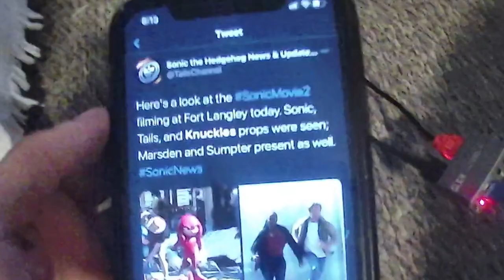Knuckles Sighted on set for Sonic the Hedgehog 2 Movie (2022): Breakdown + Theory and discussion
In a recent tweet, kunckles prop was sighted on set for the filming of the sonic 2 movie primering in 2022. I'll bbe discussing my thoughts and hopes for The movie.